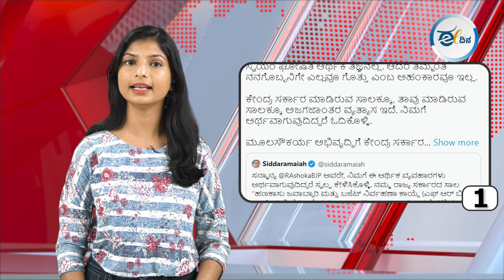ಈ ದಿನದ ರಾಜ್ಯದ, ರಾಷ್ಟ್ರದ, ಮತ್ತು ಅಂತಾರಾಷ್ಟ್ರೀಯ ಪ್ರಮುಖ ಸುದ್ಧಿಗಳು.